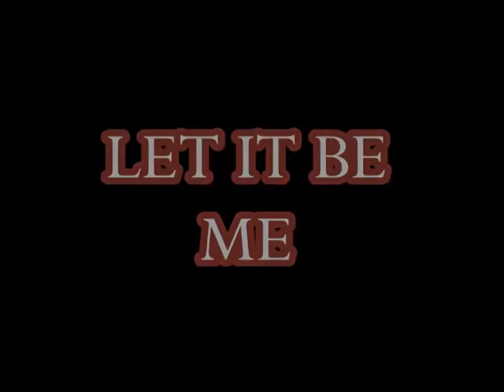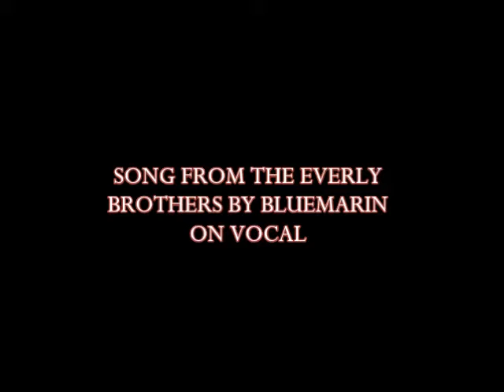The Everly Brothers - Let it be me (Official cover by Bluemarin)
Song from the Everly Brothers by Bluemarin on vocal.
Chanson des Everly Brothers par Bluemarin à la voix